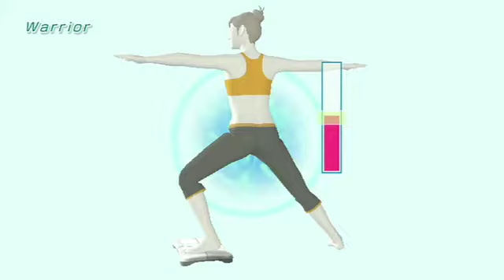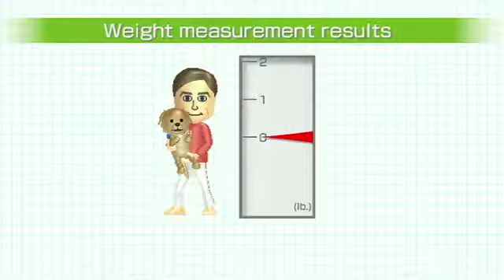Wii Fit Plus (Wii)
Wii Fit Plus (Wii) Trailer